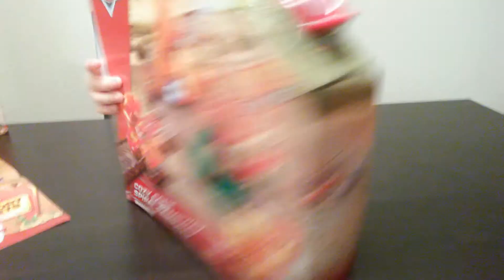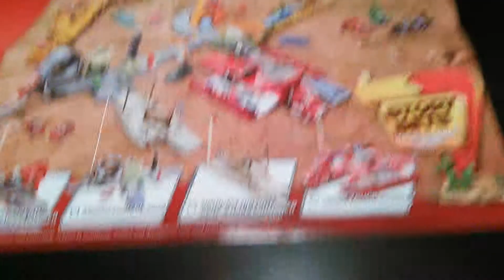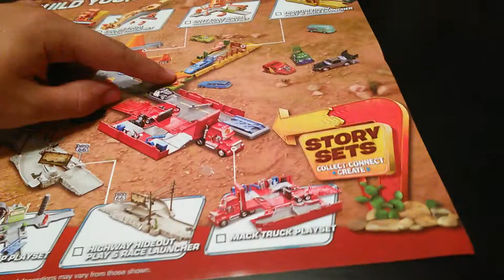Cozy Cone Spiral Rampway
This set connects to the Cars story set. The cozy cone let's lightning McQueen roll down The spiral ramp, drop the vertical ramp, spin wheel, and has his own room to sleep in.